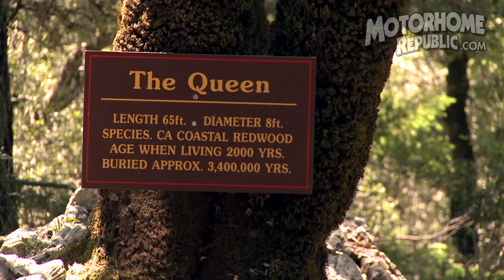RV Roadtrip Diary USA - Part 07 of 15 - Petrified Forest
Follow Rohan and Paul and the mischief they get up to as they travel through some of the most beautiful parts of America and the Californian West Coast.

A big thanks to Apollo and the Redding Tourism Board